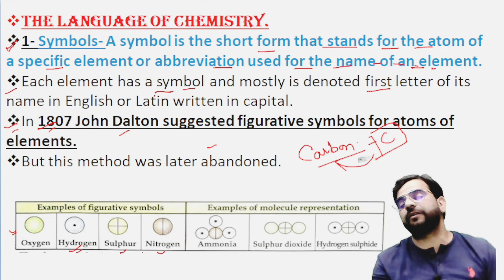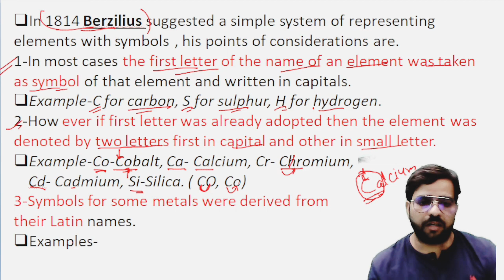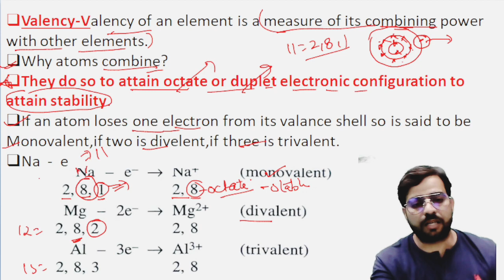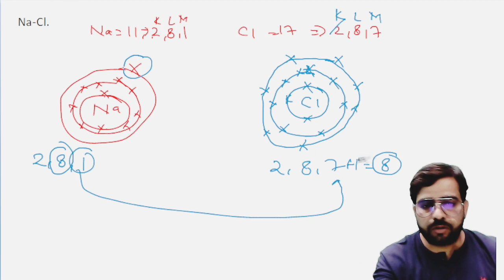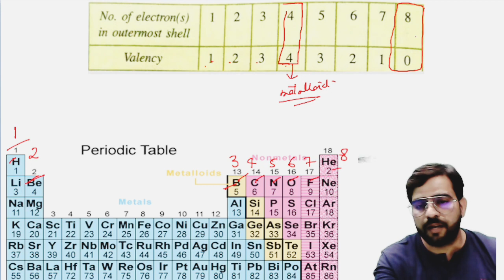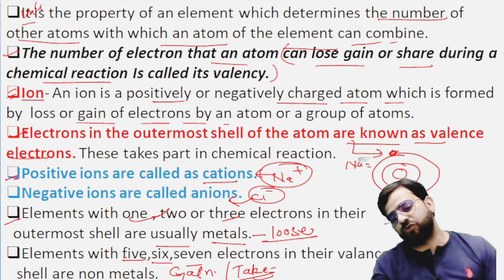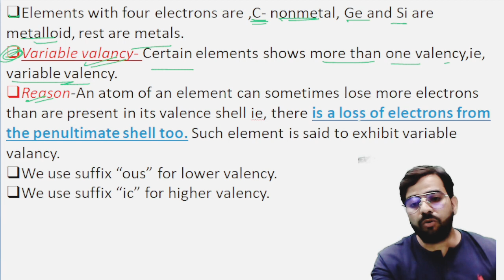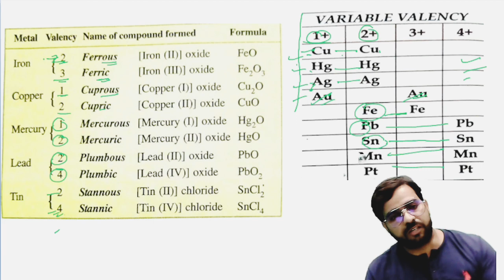Valency ll variable valancy icse class 10 chemistry ll chemistry class 10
Valency ll variable valency
language of chemistry
monoatomic molecule
diatomic molecule
triatomic molecule
Valency ll variable valancy icse class 9 chemistry ll chemistry class 9
variable valancy
icse chemistry
cause of variable valancy
chemistry class

@arvind sir
@arvind geography verse